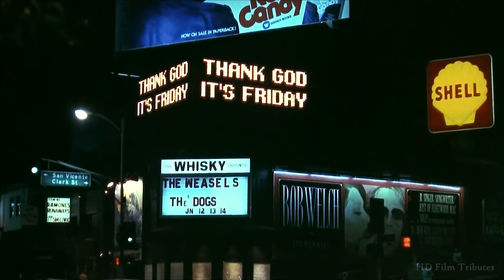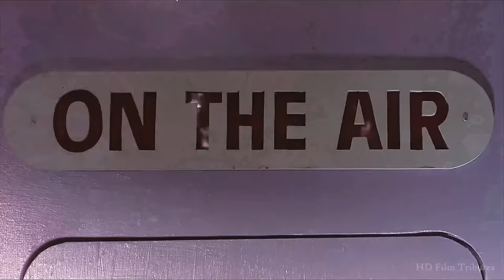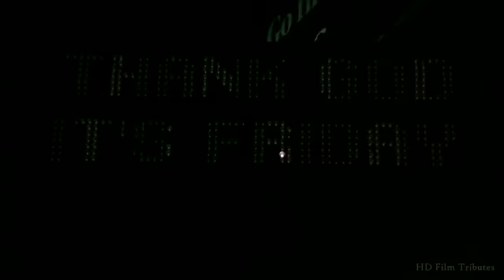Thank God It's Friday • Last Dance • Donna Summer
***Please help those affected by Hurricane Helene as well as those who will soon be affected by Hurricane Milton.***

- Soundtrack from the 1978 Robert Klane film, "Thank God It's Friday," with Donna Summer, The Commodores, Jeff Goldblum, Debra Winger, Terri Nunn, Chick Vennera, DeWayne Jessie, Ray Vitte, Valerie Landsburg & Paul Jabara. -- HD Film Tributes is a channel with over three hundred movie homages currently posted. We make zero money from YouTube as obviously none of these edits will ever be monetized by us.